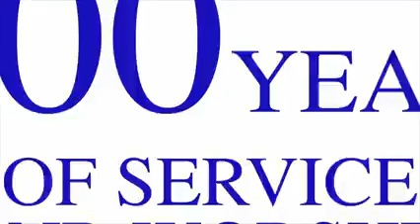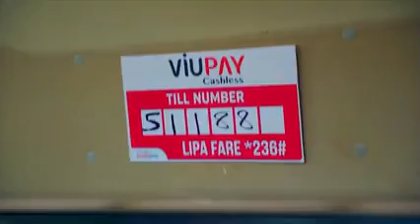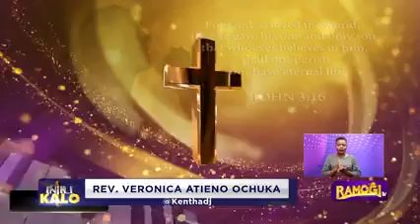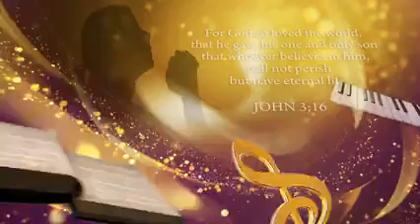PERFORMANCE IN AIC BLESSED CHURCH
SERVING THE LORD THROUGH PRAISE AND WORSHIP